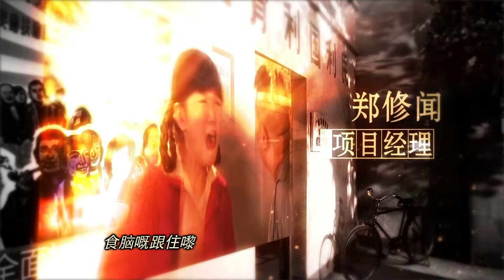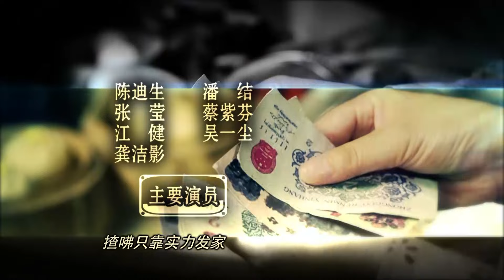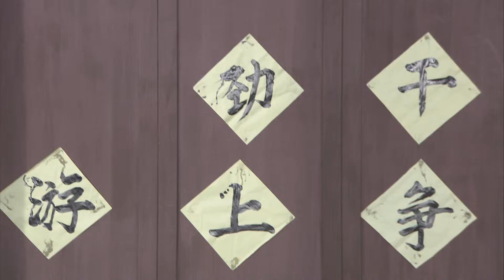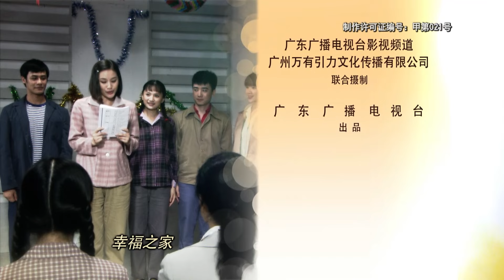第6集 中午有段古【高第街记事 第一季】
广东电视综艺 广东卫视 高第街记事 二十世纪八十年代，单亲家庭出身上的林家珍与工人家庭出身的麦志伟一起“上山下乡”，知青生活结束后，他们回到从小生长的广州越秀区高第街。回到高第街之后，林家珍与从小的玩伴麦志伟和胡细豪重新团聚，三个年轻人开始计划他们的未来。这时候改革开放已经开始，个体经济崭露头角，林家珍、麦志伟跟胡细豪开始贩卖二手电器、摆摊。林家珍的母亲何秀群、麦志伟的父母麦锦全、李玉娥持怀疑态度。高第街房管局的科长戴高宝以及他的妻子朱玉竹认为这是投机倒把，百般阻挠。但是各种新商品改善了高第街居民的生活，大家观念改变了，在政策的引导下，林家珍和麦志伟成长为广州和全国第一批成功的个体经商户，并且结为夫妻。